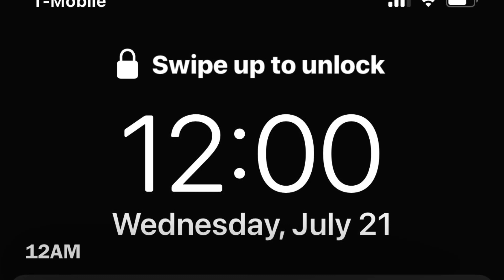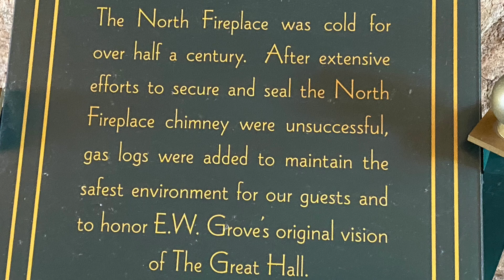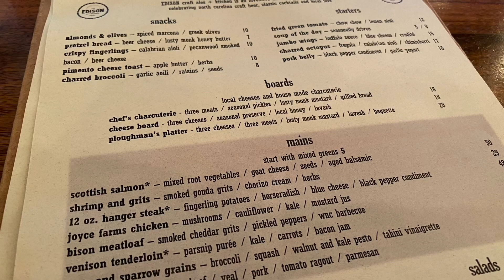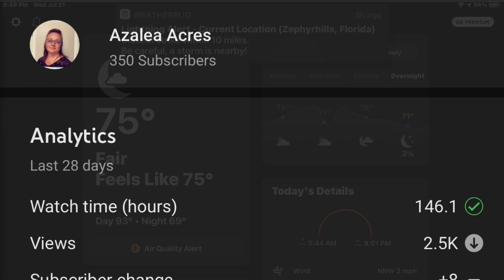July 21st, 2021 - Nashville to Asheville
Nashville - leaving hotel
Checking out the Grand Ole Opry Resort and Convention Center
Driving to Asheville
Arriving at the Grove
Dinner
And an evening walk.

Music from FreeMusic109
Lonesome Avenue by 126ers